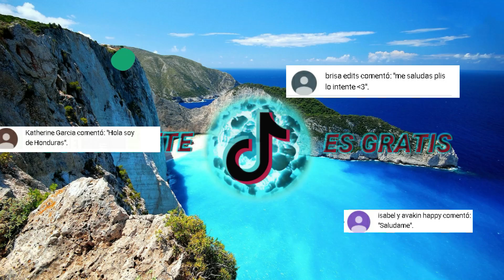BANANA X DREAM GIRL😈🔥 / Drop Mix Tik Tok recopilacion 2020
Descarga esta aplicacion en tu mobil o PC
Navega mas Rapido por Internet y Youtube desde la Aplicacion
Nunca volveras a ver molestas pulicidades en Youtube/Google

❤️🧡💛GRACIAS POR CONFIAR EN NOSOTROS SOMOS TIKTOK VIP💙💜💚
TE GUSTO EL VIDEO DALE MANITO ARRIBA

MUSICA final
MBB - Island